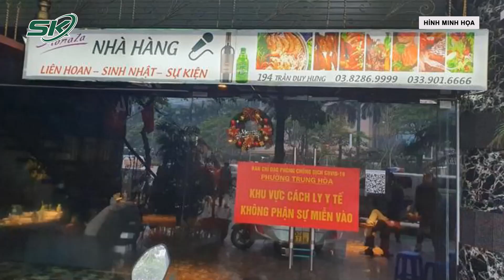Hà Nội: Từ 0h Ngày 8/4, Mở Cửa Hoạt Động Các Dịch Vụ Karaoke, Massage, Bar, Trò Chơi Điện Tử | SKĐS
SKĐS | Mới đây, UBND Hà Nội cho biết từ 0h ngày 8/4, các dịch vụ karaoke, massage, bar và trò chơi điện tử sẽ được phép mở cửa trở lại. Thông tin này được ban hành trong Văn bản số 1011/UBND-KGVX về việc điều chỉnh một số biện pháp “Thích ứng an toàn, linh hoạt, kiểm soát hiệu quả dịch Covid-19” trong tình hình mới trên địa bàn thành phố.

Mời quý vị và các bạn xem thêm: Cận Cảnh Hàng Loạt Căn Cứ Ukraine Bị Phá Hủy Tan Hoang Vì Trúng Hỏa Lực Của Quân Đội Nga